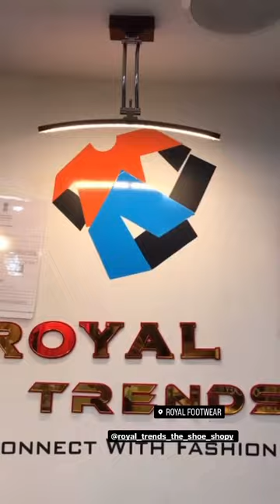Royal trends shoe shop